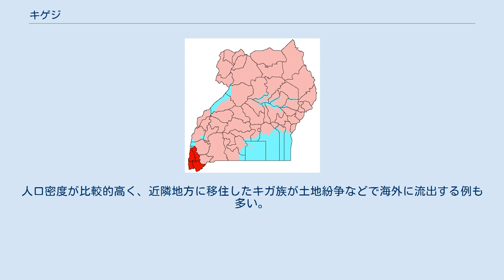キゲジ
キゲジと2001年7月から2005年7月の県 キゲジ (Kigezi) はウガンダ南西部の伝統的地域。
北にエドワード湖を挟みトロ王国（ルウェンズルル）、東にアンコーレ王国南にルワンダ東部州及び北部州、西にコンゴ民主共和国北キヴ州と接する。
キゲジの主な住民はバントゥー系のキガ族で、最南部にフンビラ族と少数のトゥワ、北部にホロロ族が周辺国のように階層社会を形成したが、キガ族はそうでなく、雑穀などを栽培しながらウシなどを飼育する農耕社会であった。
 イギリス植民地時代にブニョロとイギリス及びブガンダの戦争に巻込まれ住民にも被害が出た。
イギリス及びブガンダに「解放」されるまでキゲジはブニョロの従属的地域であった。
キゲジ県が置かれ、イギリスは他の地域同様にコーヒなどを商品作物として栽培させようと試みたが、この地域では食料が商品作物となった。
ルワンダ紛争に伴い難民が流入した。
イディ・アミン政権時代の1974年に南北に分割され、1980年に南部がカバレ県、北部がルクンギリ県に改称された。
ヨウェリ・ムセベニ政権時に地方が廃止され、西部地域の一部とされた。
1991年5月にカバレ県西部がキソロ県に分割された。
フンビラ族はルワンダ人に等しく、キゲジはルワンダ愛国戦線のルワンダ侵攻の拠点となった。
2001年7月にルクンギリ県西部がカヌング県に分割された。
またキブ紛争の難民も流入した。
人口密度が比較的高く、近隣地方に移住したキガ族が土地紛争などで海外に流出する例も多い。